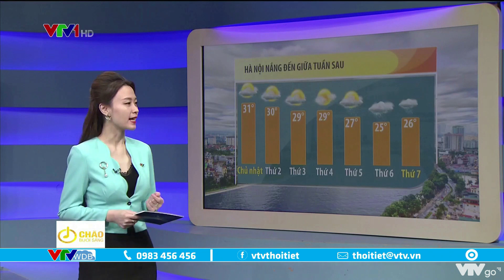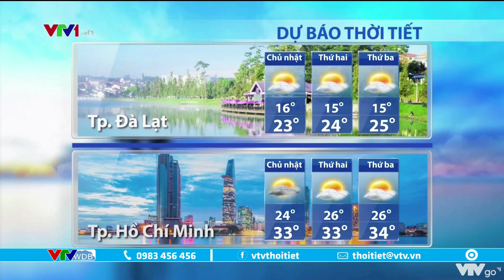Bản tin thời tiết 6h15 - 30/10/2022: Hà Nội nắng đến giữa tuần sau | VTVWDB